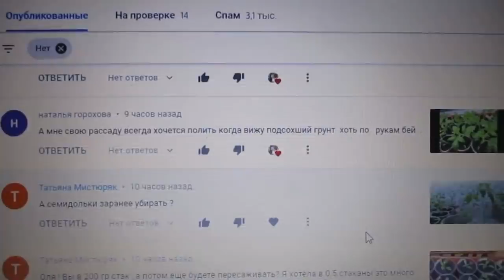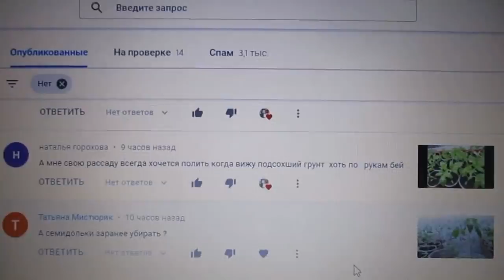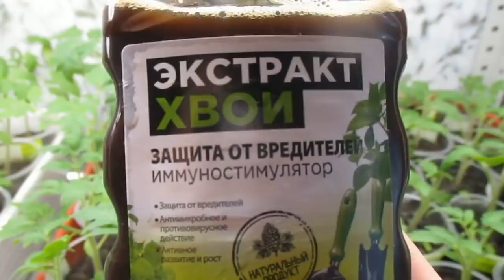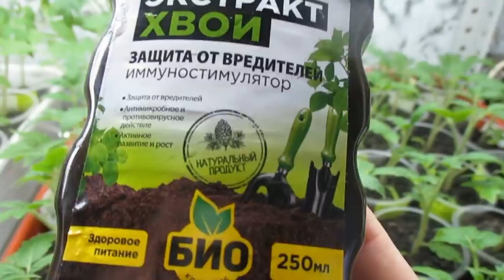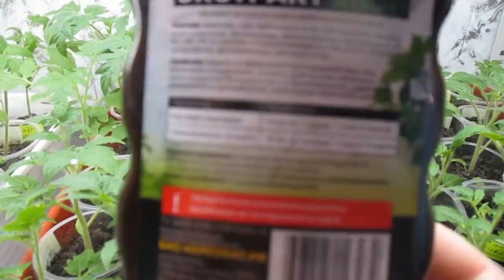УХОД ЗА РАССАДОЙ, ЕСЛИ РУКИ "ЧЕШУТСЯ"! Ольга Чернова.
Что делать, если очень хочется поухаживать за рассадой? Прямо руки чешутся... Можно побаловать растения и сделать профилактическое опрыскивание. Во время видео сказала неправильно, что в помещении влажность намного выше, чем нужно растениям. ПРАВИЛЬНО - ВЛАЖНОСТЬ ВОЗДУХА НАМНОГО НИЖЕ, ЧЕМ НУЖНО РАСТЕНИЯМ. Ссылки на все предыдущие видео о посевах 2020 года смотрите ниже –
Мой график посевов на 2020 г